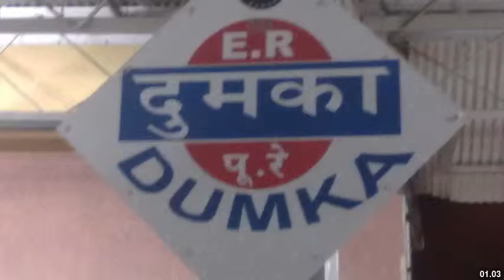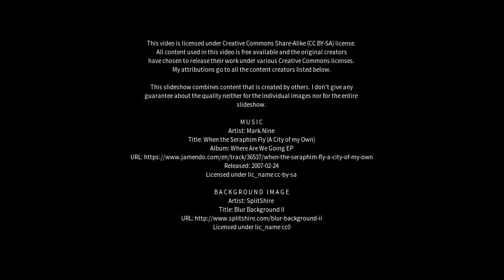Best places to visit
Best places to visit - Dumka (India) Best places to visit - Slideshows from all over the world - City trips, nature pictures, etc.